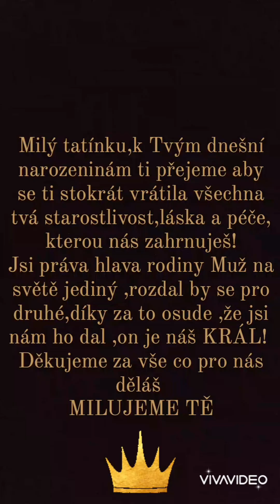16. října 2024